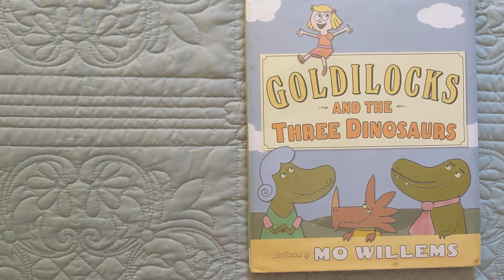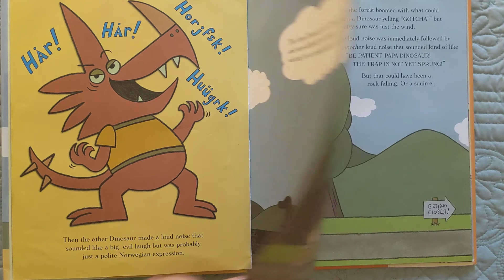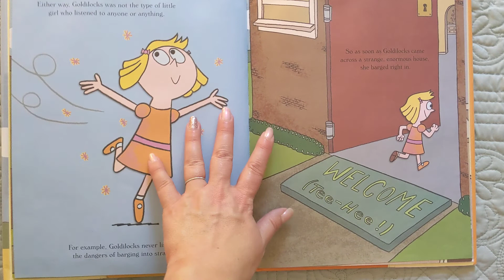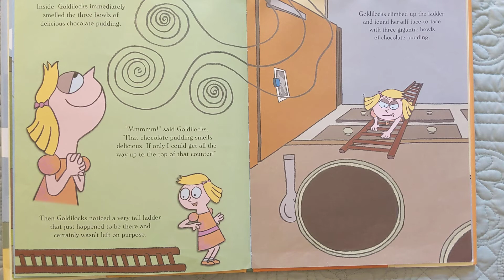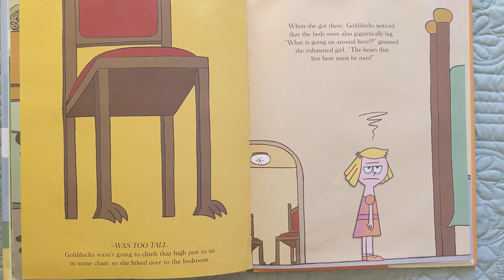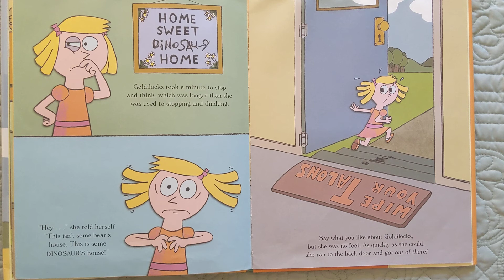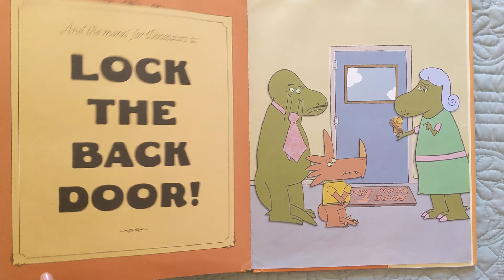Goldilocks and the Three Dinosaurs as retold by Mo Willems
Summer Reading Program
Virtual Story Time